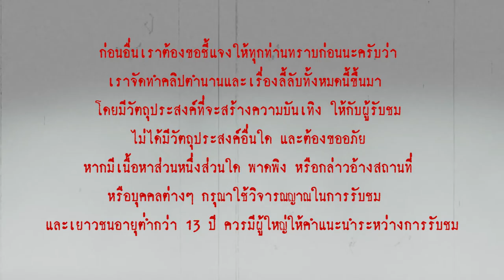พิธีโล้ชิงช้า พิธีกรรมโบราณกับศรัทธาที่แลกด้วยชีวิต l เรื่องเล่า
เสาชิงช้า จัดทำขึ้นเพื่อประกอบพิธีโล้ชิงช้าในพระราชพิธีตรียัมปวายตรีพวาย ของศาสนาพราหมณ์ฮินดู ถือเป็นพิธีขึ้นปีใหม่ของศาสนาพราหมณ์ พระบาทสมเด็จพระพุทธยอดฟ้าจุฬาโลกมหาราช รัชกาลที่ 1 โปรดให้สร้างเสาชิงช้าขึ้นตรงหน้าเทวสถานโบสถ์พราหมณ์ บริเวณลานด้านเหนือของวัดสุทัศนเทพวรารามราชวรมหาวิหาร เมื่อวันพุธ เดือน 5 แรม 4 ค่ำ ปีมะโรง
   พิธีโล้ชิงช้า  พิธีกรรมที่ตื่นเต้น หวาดเสียงของคนในสมัยก่อน เริ่มขึ้นเมื่อ พระยายืนชิงช้า ไปถึงเสาชิงช้า ก็จะเข้าไปนั่งในโรงราชพิธี จากนั้นให้ผู้ที่จะโล้ชิงช้าขึ้นชิงช้าทีละ 4 คน (โล้ 3 กระดาน รวมเป็น 12 คน) โดยมีเชือกที่ถือยึดไว้แน่นทั้งสี่ด้าน สองคนหันหน้าเข้าหากัน พนมมืออยู่กลางกระดาน มือสอดเชือกไว้   อีกสองคนอยู่หัวท้าย  มีเชือกจับมั่นคง  ถีบโล้ชิงช้าเพื่อฉวยเงินรางวัล 1 ตำลึง
   แต่พิธีกรรมนี้ จะมีผู้ที่โล้ชิงช้าแล้วก็ตกลงมาตายทุกปี เป็นที่น่าหวาดเสียวมาก แต่พวกเขาถือว่าได้บุญมาก  ก็เลยไม่ค่อยกลัวตายกัน  ต่อมาก็ทอนเสาให้สั้นลงก็ยังตกลงมาตายอีก ก็เลยต้องยกเลิกไปในที่สุด    ยังงมีเรื่องเล่าปากต่อปากว่า ถ้าใครโล้ชิงช้าแล้วตกลงมา ก็จะถูก "ฝัง" ไว้ที่ใต้ชิงช้านั้น ทำให้วิญญาณวนเวียนไม่ไปไหน   แต่เรื่องนี้ไม่มีตำราเล่มไหนบอกไว้ ว่าได้เคยมีการฝังใครที่ใต้ชิงช้าทั้งนั้น  คิดว่าคงเป็นเรื่องเข้าใจผิดๆ ที่ติดมาจากการฝังหลักเมืองมากกว่า...